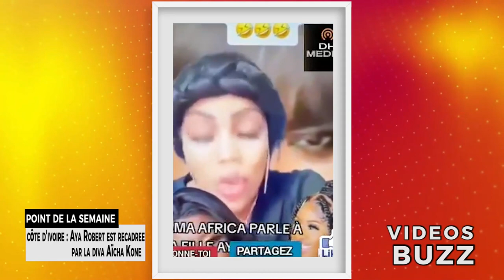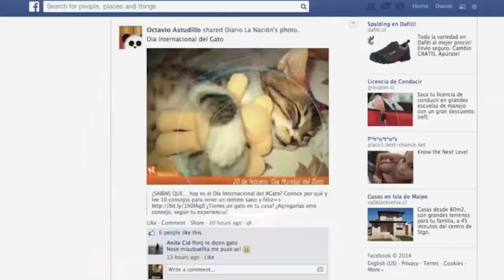AYA ROBERT EST RECADREE PAR LA DIVA AÏCHA KONE